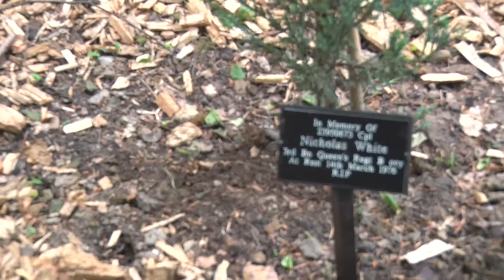13 queen,s regt memroial woodland 17 trees old soldiers and the kids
the trees and plaques old soldiers lookin at memorial  and the youngsters playing